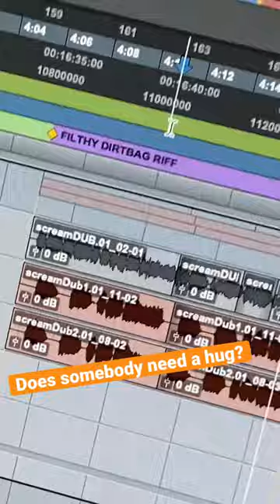Does somebody need a hug?!